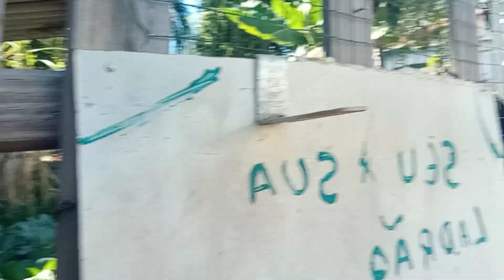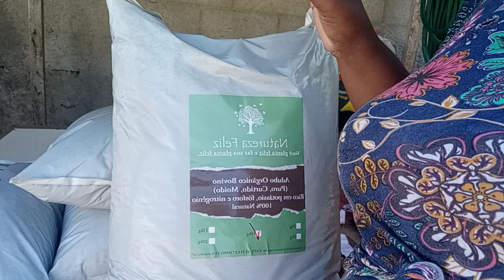❤ FIZ COMPRA DE ADUBO PARA OS NOVOS CANTEIROS ❤ A HORTA TA PRODUTIVA